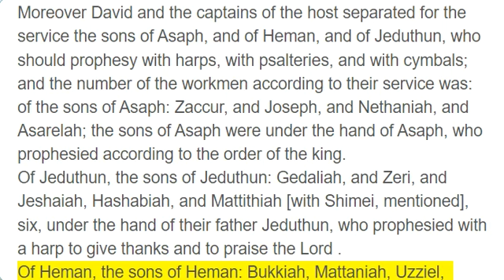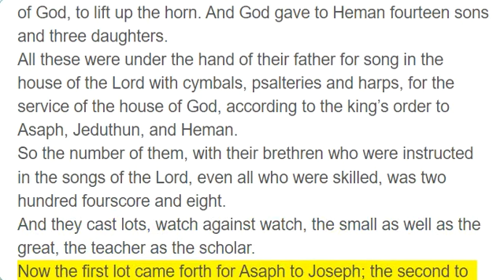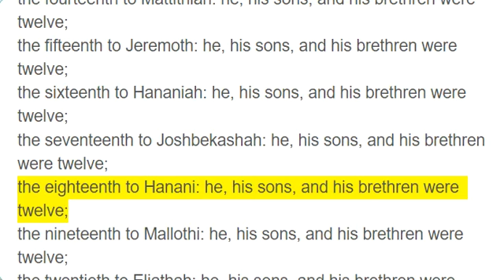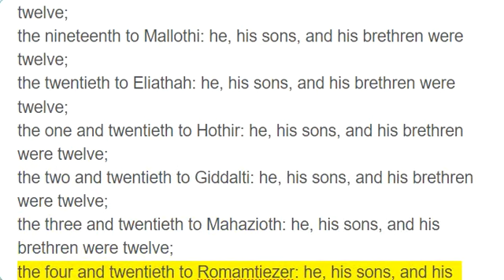1 Chronicles 25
Moreover David and the captains of the host separated for the service the sons of Asaph, and of Heman, and of Jeduthun, who should prophesy with harps, with psalteries, and with cymbals; and the number of the workmen according to their service was:
of the sons of Asaph: Zaccur, and Joseph, and Nethaniah, and Asarelah; the sons of Asaph were under the hand of Asaph, who prophesied according to the order of the king.
Of Jeduthun, the sons of Jeduthun: Gedaliah, and Zeri, and Jeshaiah, Hashabiah, and Mattithiah [with Shimei, mentioned], six, under the hand of their father Jeduthun, who prophesied with a harp to give thanks and to praise the Lord .
Of Heman, the sons of Heman: Bukkiah, Mattaniah, Uzziel, Shebuel, and Jerimoth, Hananiah, Hanani, Eliathah, Giddalti, and Romamtiezer, Joshbekashah, Mallothi, Hothir, and Mahazioth.
All these were the sons of Heman the king’s seer in the matters of God, to lift up the horn. And God gave to Heman fourteen sons and three daughters.
All these were under the hand of their father for song in the house of the Lord with cymbals, psalteries and harps, for the service of the house of God, according to the king’s order to Asaph, Jeduthun, and Heman.
So the number of them, with their brethren who were instructed in the songs of the Lord, even all who were skilled, was two hundred fourscore and eight.
And they cast lots, watch against watch, the small as well as the great, the teacher as the scholar.
Now the first lot came forth for Asaph to Joseph; the second to Gedaliah, who with his brethren and sons were twelve;
the third to Zaccur: he, his sons, and his brethren were twelve;
the fourth to Izri: he, his sons, and his brethren were twelve;
the fifth to Nethaniah: he, his sons, and his brethren were twelve;
the sixth to Bukkiah: he, his sons, and his brethren were twelve;
the seventh to Jesharelah: he, his sons, and his brethren were twelve;
the eighth to Jeshaiah: he, his sons, and his brethren were twelve;
the ninth to Mattaniah: he, his sons, and his brethren were twelve;
the tenth to Shimei: he, his sons, and his brethren were twelve;
the eleventh to Azarel: he, his sons, and his brethren were twelve;
the twelfth to Hashabiah: he, his sons, and his brethren were twelve;
the thirteenth to Shubael: he, his sons, and his brethren were twelve;
the fourteenth to Mattithiah: he, his sons, and his brethren were twelve;
the fifteenth to Jeremoth: he, his sons, and his brethren were twelve;
the sixteenth to Hananiah: he, his sons, and his brethren were twelve;
the seventeenth to Joshbekashah: he, his sons, and his brethren were twelve;
the eighteenth to Hanani: he, his sons, and his brethren were twelve;
the nineteenth to Mallothi: he, his sons, and his brethren were twelve;
the twentieth to Eliathah: he, his sons, and his brethren were twelve;
the one and twentieth to Hothir: he, his sons, and his brethren were twelve;
the two and twentieth to Giddalti: he, his sons, and his brethren were twelve;
the three and twentieth to Mahazioth: he, his sons, and his brethren were twelve;
the four and twentieth to Romamtiezer: he, his sons, and his brethren were twelve.